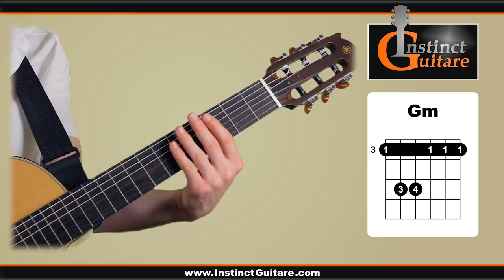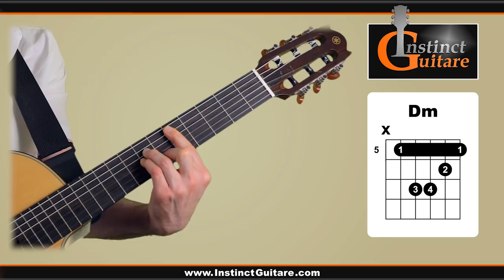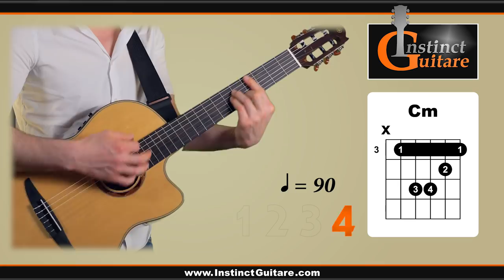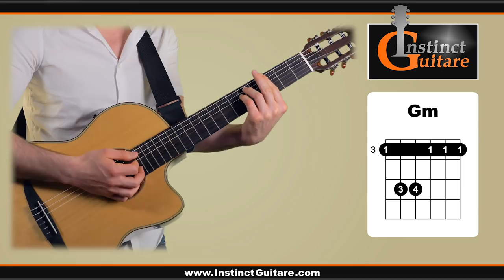Jouez Raggamuffin de Selah Sue à la guitare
00:00 Démo
00:24 Intro
01:05 Accords de l'intro
01:50 Particularités du rythme
02:57 Introduction
06:26 Démo intro tempo lent
06:48 Démo intro tempo rapide
07:03 Accords du couplet
07:24 Couplet
09:04 Démo couplet tempo lent
09:26 Démo couplet tempo rapide
09:41 Refrain
12:15 Démo refrain tempo lent
12:53 Démo refrain tempo rapide
13:18 Précisions
14:47 Fin du morceau
15:59 Démo fin du morceau tempo lent
16:23 Démo fin du morceau tempo rapide
16:41 Outro
► 7 MORCEAUX DE GUITARE BLUES